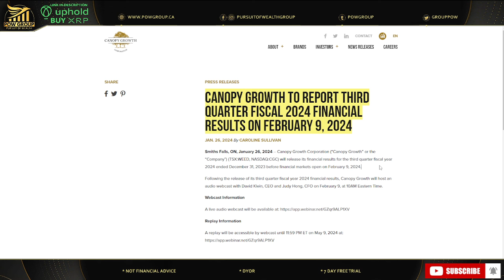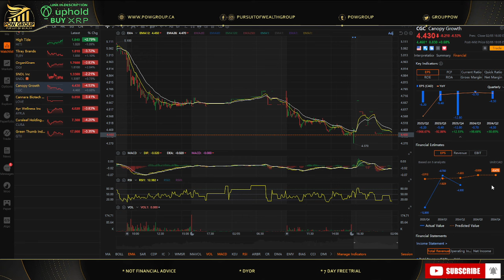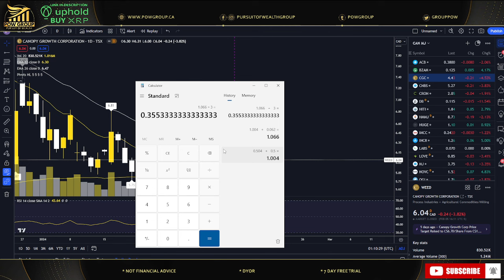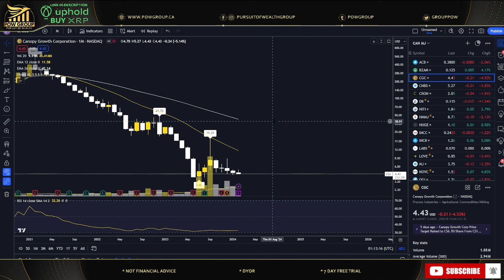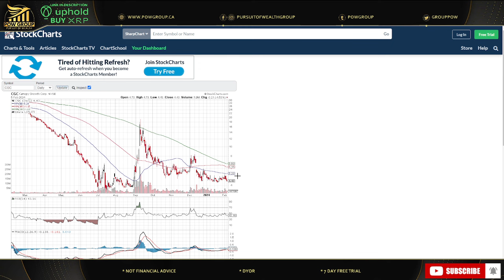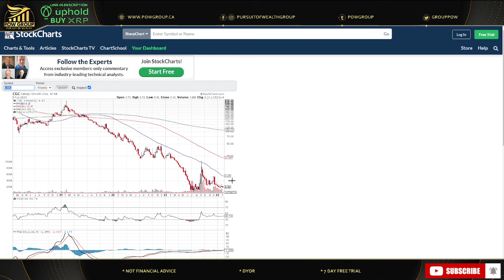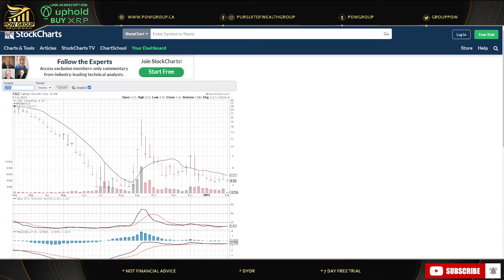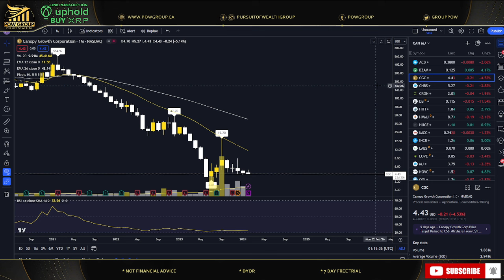Canopy Growth: Q3 2024 Earnings Estimates & Analysis